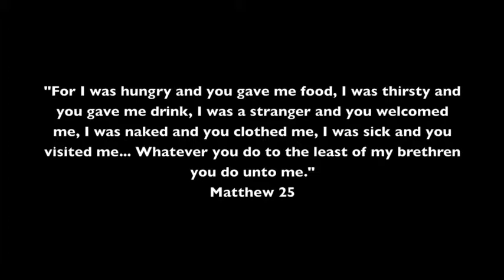HondurasShortSlideshow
Honduras Covenant Pres. Sr. High Summer Mission Trip 2009